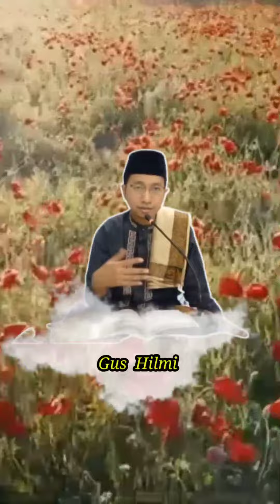Gus Hilmi | sejarah Awal mula sholat terawih berjamaah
Awal mula sholat terawih berjamaah